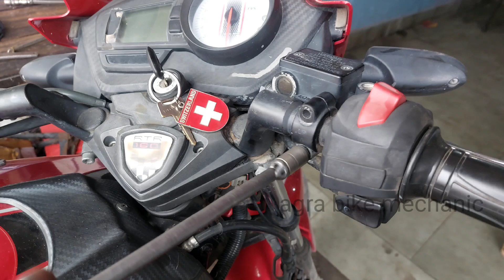इंजेक्शन लगाने से डिस्क ब्रेक जाम नहीं होंगे | tvs apache rtr 160 disc brake problem solved | agra